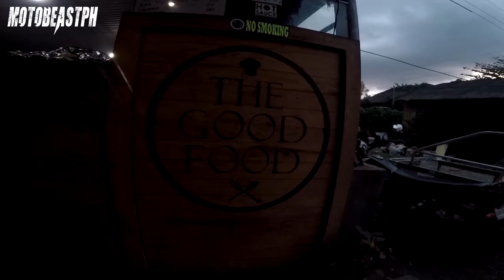Dinadiawan - Baler Couple Ride Part 2 | Honda Beat Long Ride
Headed to Sabang Beach, Baler after enjoying the white sands of Dinadiawan Beach. Stayed at Bayler View Hotels and just chilled the rest of the day. Enjoy watching!

Gears/Equipments:

RG-07 - Discontinued
Knee Guard: Komine SK-690 CE - Discontinued
Riding Jacket: Komine JK-093 Air Stream M-JKT Cordova - Discontinued

Song: Cruiser
Artist: Magic In The Other
Genre: Jazz & Blues